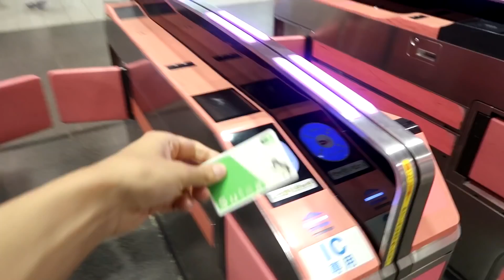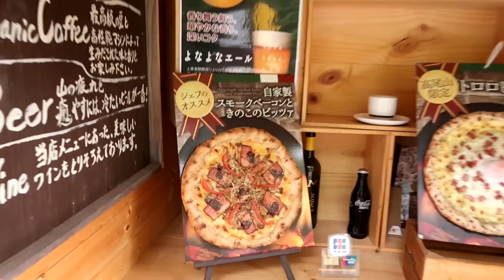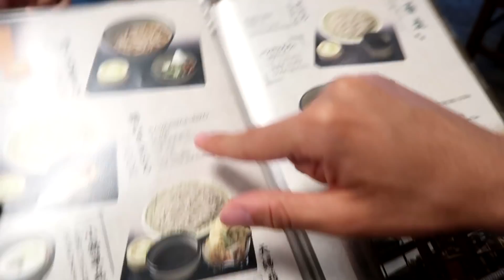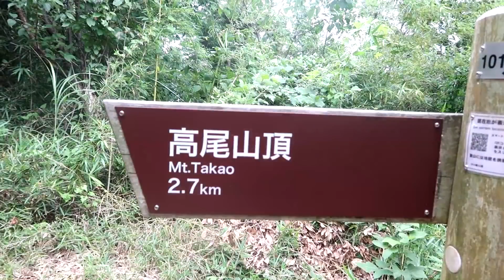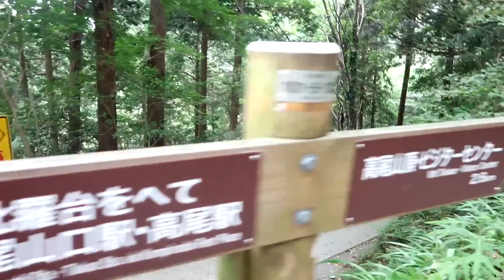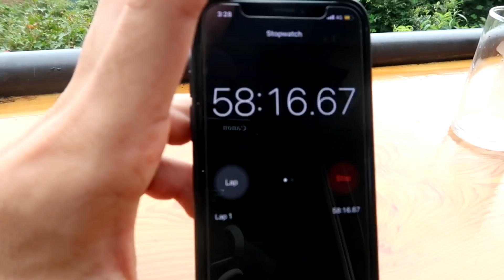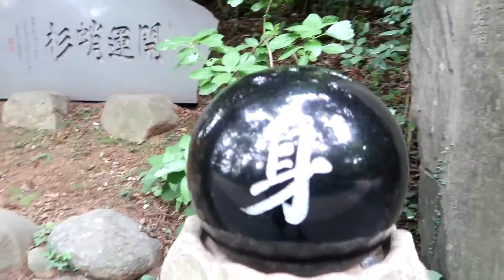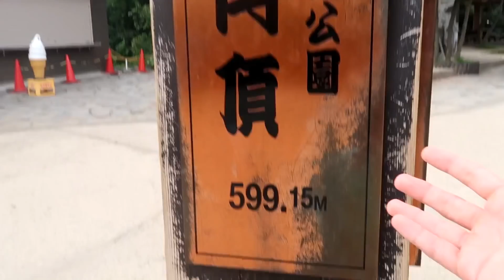Una giornata in Giappone "Che emozione scalare il Monte Takao"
Mi sono divertito tantissimo a scalare il Monte Takao, è vicino Tokyo. Vi consiglio davvero di provarlo se vi capita, è bellissimo! Se volete vedere altri vita sulla mia vita vi consiglio questa Playlist

Se vi piace la T-shirt che indosso la trovate qui e con il codice SEBA123 avrete anche 15% di sconto

EDIT: Sebastiano Serafini & Jari